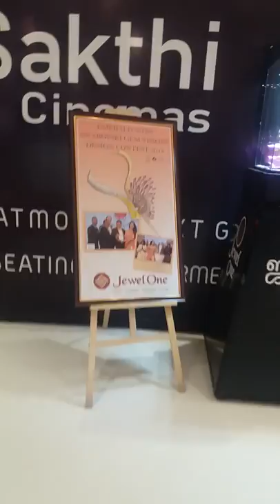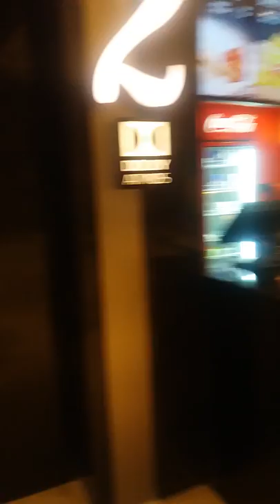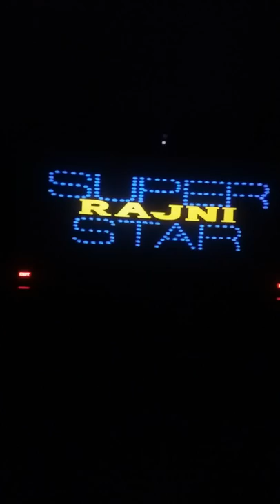Sri sakthi theater at tirupur..pettai movie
Pettai movie